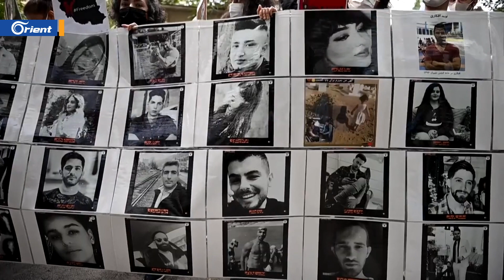استمرار الاحتجاجات في إيران ونظام الملالي يصدر أحكام إعدام بحق محتجّين